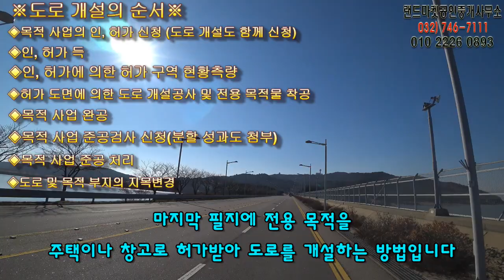전원주택부지 계약시 도로를 알면 사기를 예방할 수 있습니다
전원주택부지 계약 후 도로에 관해서 문제가 발생했을경우
당황하시는 경우가 있는데요

계약전에 미리미리 체크하신다면
시간과 돈을 절약할 수 있겠죠~

오늘 하루에는 다 설명할 수 없지만
천천히 하나씩 알아보겠습니다

랜드마켓공인중개사무소
대표  이정